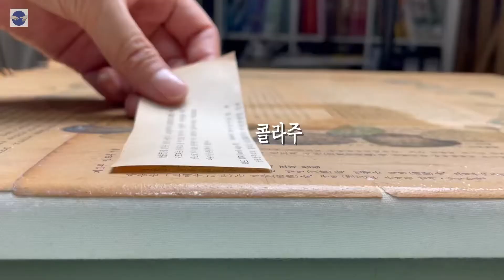누구나 다 아는 [ 미술기법 ] 전공자는 어떻게 쓰나? /Horse Painting 작품속 쉬운미술기법 /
23/01/2021
안녕하세요
오랜만에 영상업로드 하게되었어요.
2021새해 첫 영상을 제 작품속애서 볼수잇는 미술기법을 알려드리고자 제작하게되었어요.
미술 초보자는 아니신데 작품표현의 다양성을 찾으시는 분들께 본인의 작품을 만드는데 아이디어 찾는데 도움이 되셨으면합니다. 제 작품이 좋은것도 아니고 정답은 아니지마만 참고가 되시는 부분만 참고하세요.